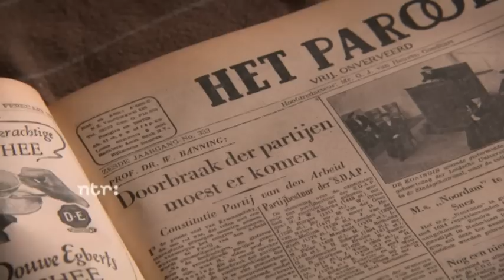NTR: Na de Bevrijding - Alles moet anders (21 februari, 21:00, Nederland 2)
Uitzending: vrijdag 21 februari, 21:00, Nederland 2

In deze aflevering: Alles moet anders
De Duitse bezetter is verdreven, maar wie neemt het roer over in het gehavende Nederland van 1945? De regering in Londen, het militair gezag, de mensen uit het verzet? Op verschillende plaatsen wordt al tijdens de oorlog nagedacht over hoe het vrije Nederland bestuurd zou moeten worden. Sommigen hopen dat de vooroorlogse zuilenmaatschappij zal verdwijnen en dat men dwars door de zuilen heen zou kunnen samen werken: een echte doorbraak. Ook Koningin Wilhelmina hoopt met 'vernieuwde' mensen aan een nieuw Nederland te kunnen werken.

De hoop was er, de praktijk loopt anders. Oude partijen delen al snel weer de lakens uit. Voor echte vernieuwing is het blijkbaar te vroeg, hoewel er op het gebied van Europese samenwerking bijzondere initiatieven ontstaan. In deze aflevering komen verschillende mensen aan het woord met hun idealen voor het naoorlogse Nederland. Maar enkelen raakten zo teleurgesteld dat ze Nederland verlieten en in het buitenland hun heil zochten. Anderen konden hun ideaal waarmaken in de journalistiek of in nieuwe Europese verbanden.

Aan het woord komen oud-Engelandvaarder Ellis Brandon, oud-verzetsstrijder Edmund Wellenstein, de Groningse oud-verzetsstrijdster Siet Tammens en Wim van Norden, actief bij het ondergrondse Parool en na de oorlog directeur van diezelfde krant.

Regie: Suzanne Raes
Research: Suzanne Hendriks